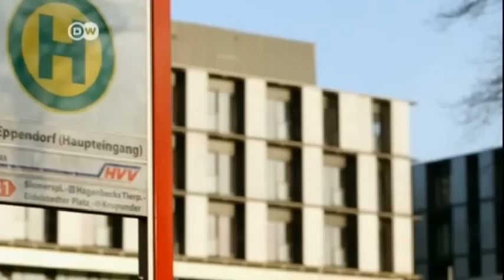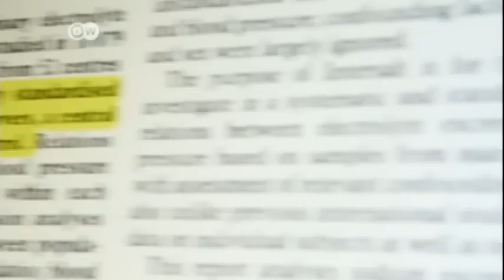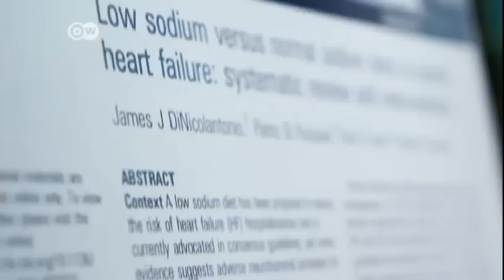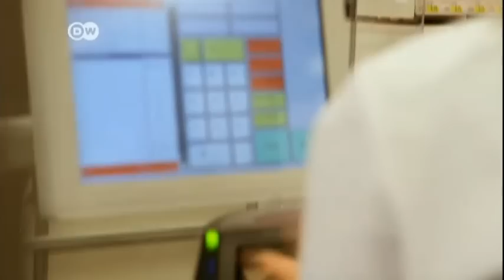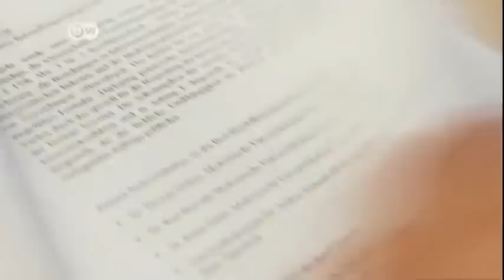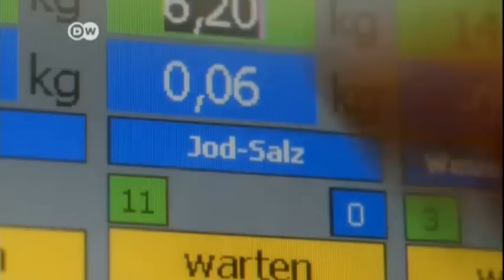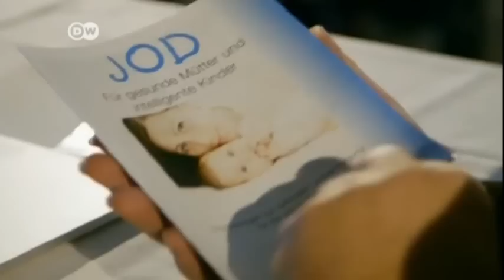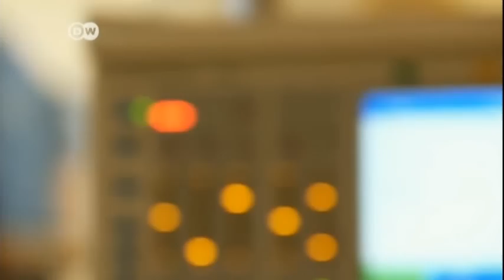DW TV Prisma Sal Buena Sal Mala